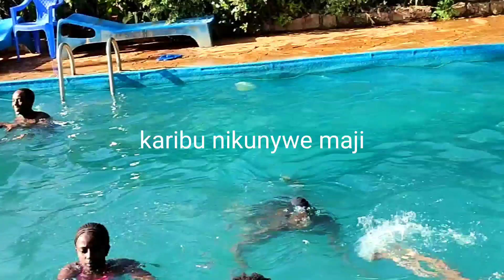Let's refresh swimming skills/spend weekend with me..